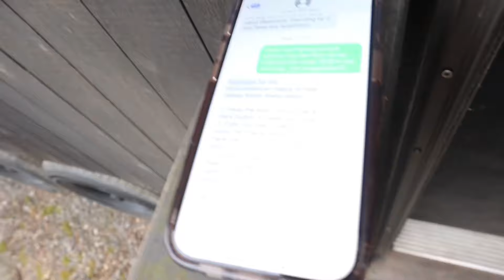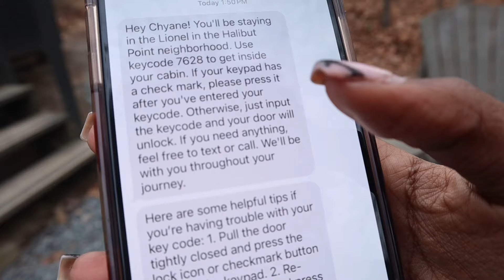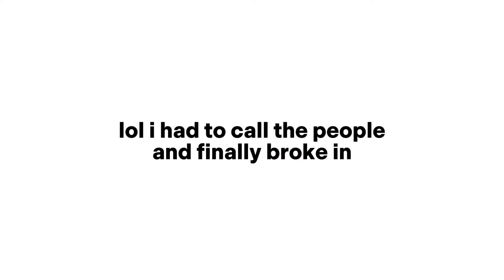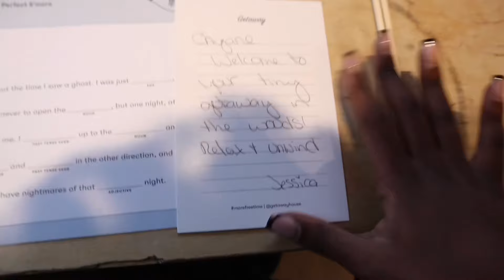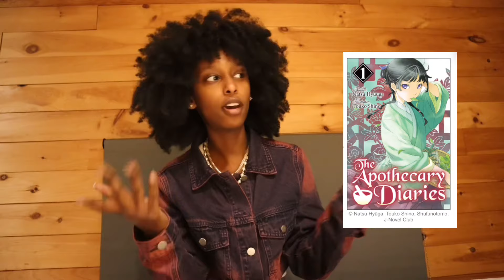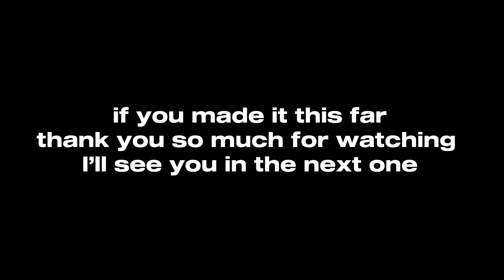solo cabin vlog : locked out, attacked, cried cuz i got lost, painting, journaling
The bug crawling on my back really sent me into another universe truly sick sliding down.
xoxo

Timestamps
0:00 preview
0:30 one day before the trip
3:26 last min shopping
4:56 linking with friends
6:42 car tour
7:30 road trip
8:30 locked out
11:24 room tour
14:32 taking instagram flicks
16:59 i got lost + mukbang
20:49 painting
23:40 storytime
27:45 attacked by bug